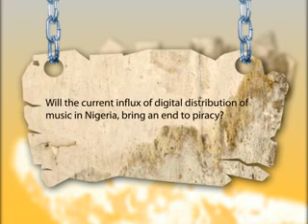dead curious 2 (Nigerian Entertainment News)